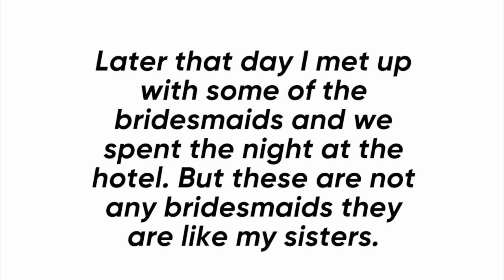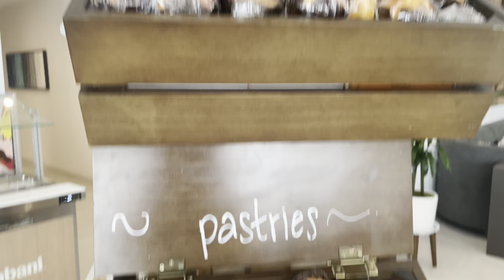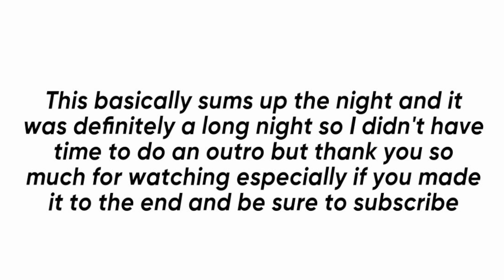Grwm bridesmaids edition | I’m a bridesmaid |bridesmaid vlog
Hey guys ..this is the second time that I became a bridesmaid and you’ll see the whole journey of me this day it was a lot of things going on in my vlogging skills are not the best😭 but I’m still learning. It was fun it was just you know inside of the things that I do come down if you ever gonna bridesmaids before. And someone was your favorite part about this video.